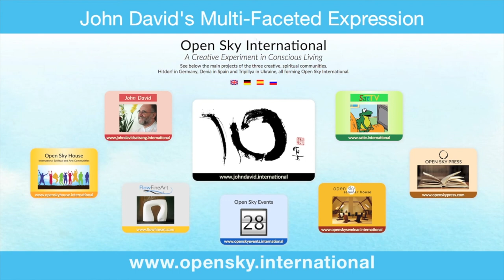Free Of Attachment - John David Satsang